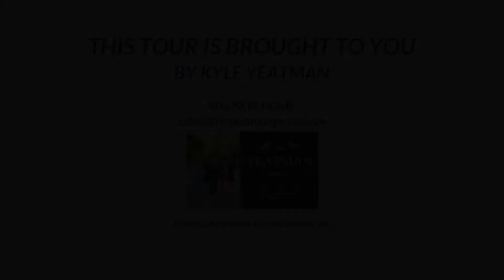7825 Brightridge Rd, Chesterfield VA 23832, USA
7825 Brightridge Rd, Chesterfield VA 23832, USA